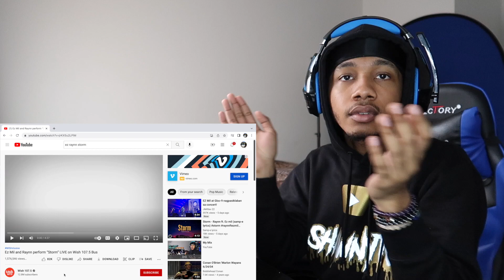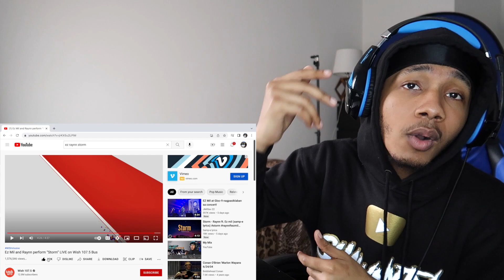Ez Mil and Raynn perform “Storm” LIVE on Wish 107.5 Bus | REACTION!!🔥🔥🔥